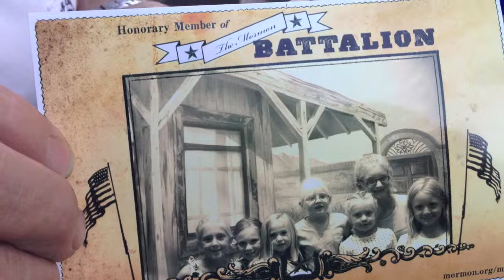Harman Beach Movie 2014